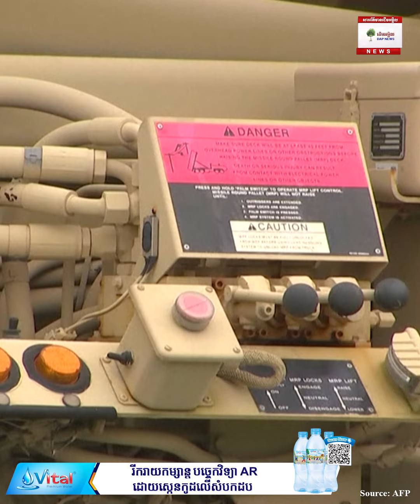អាមេរិកនឹងដាក់ពង្រាយទ័ពរបស់ខ្លួនជាលើកដំបូងទៅកាន់អ៊ីស្រាអែល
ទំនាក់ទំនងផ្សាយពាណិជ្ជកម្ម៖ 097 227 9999